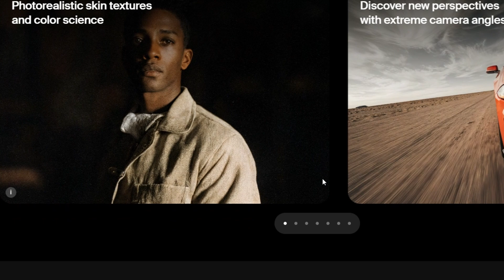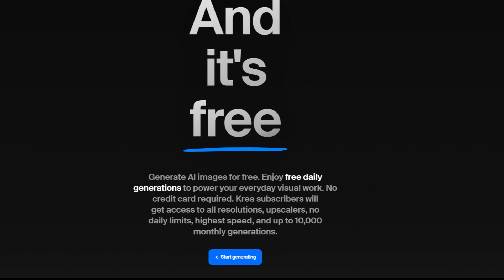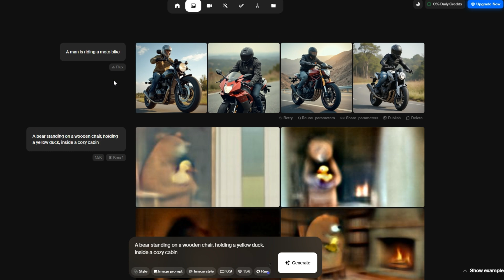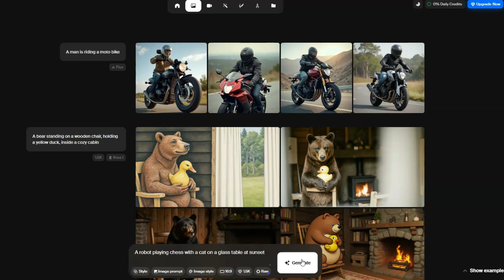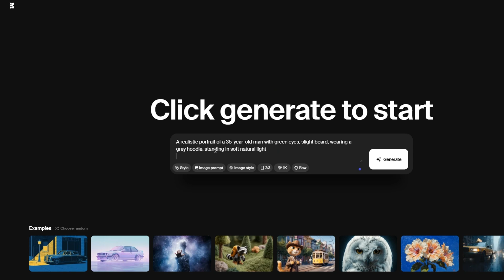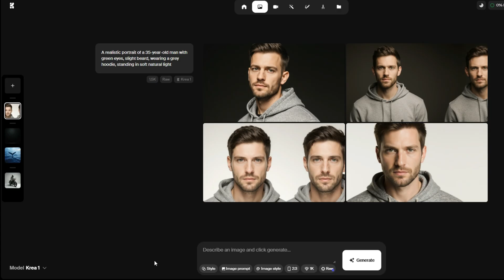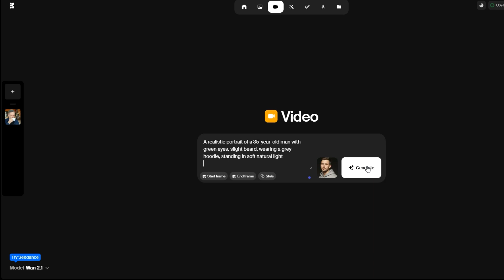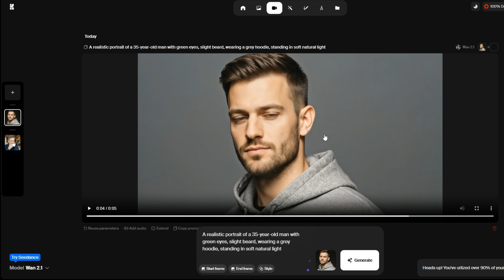نموذج جديد للصور الواقعية بدقة 4K - ينافس جوجل وليوناردو!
في الفيديو ده، حنجرب مع بعض أقوى نموذج صور جديد بالذكاء الاصطناعي ظهر مؤخرًا، اسمه Krea -1. النموذج ده شغال بجودة 4K، وبيقولوا إنه بينافس Midjourney وLeonardo، وكمان به خطة مجانية!

حنجربه مع أوامر مختلفة منها لتوليد مشاهد خيالية  وايضا صور واقعية مع تفعيل وضع الraw اهم ميزة في هذا النموذج والنتايج بتاعته رائعة .

الأوامر المستخدمة في غنشاء الصور:
A bear standing on a wooden chair, holding a yellow duck, inside a cozy cabin

A robot playing chess with a cat on a glass table at sunset

RAW mode | A realistic portrait of a 35-year-old man with green eyes, slight beard, wearing a grey hoodie, standing in soft natural light